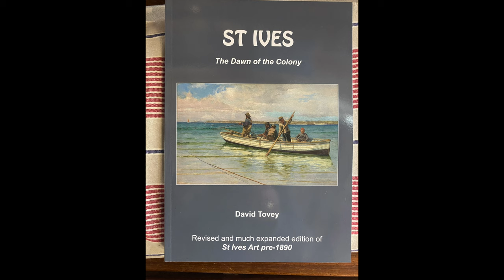'DISCOVERING St IVES' - 2023 St IVES MUSEUM EXHIBITION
The 2023 season opens with a major exhibition depicting life in St Ives from 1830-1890. On this preview night Cornish art historian DAVID TOVEY highlights some of the landscape painters who were key players in the movement that saw the town become an internationally-famous art colony, creating expressive social and historic scenes that would otherwise be unrecorded. William Holt Yates Titcomb (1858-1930), one of those early settlers, was David's great grandfather.

Entrance to the museum as at 1 April 2023 is £5 (children free).

Over 500 St IVES videos and here in more manageable chunks